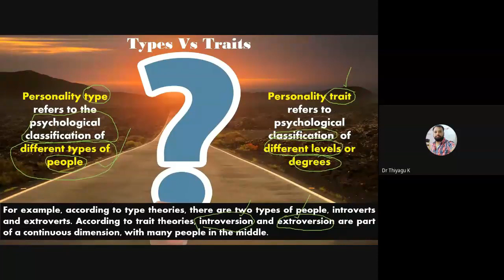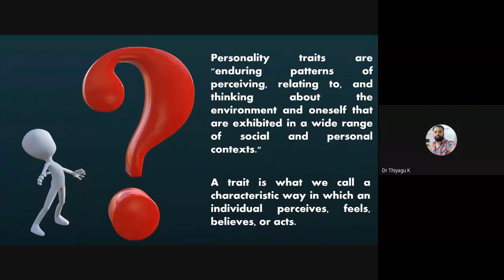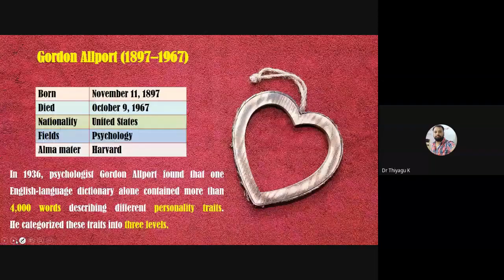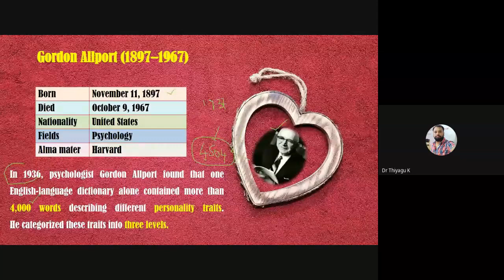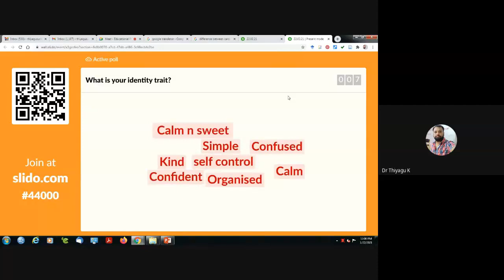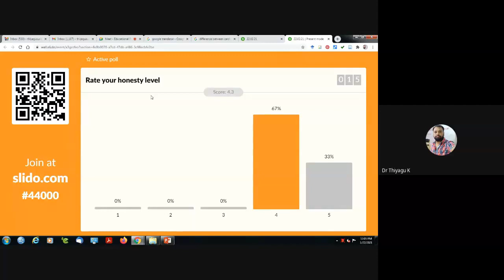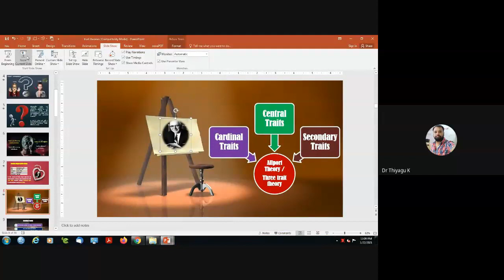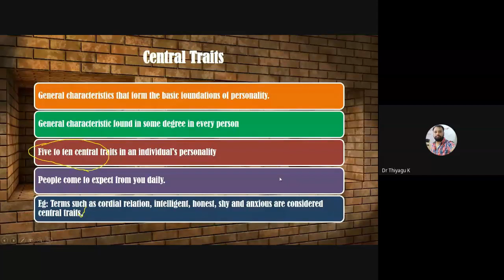Gordon Allport (1897–1967)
Allport's personality Theory separates all traits into three basic subcategories: Cardinal, Central, and Secondary traits. This trait theory suggests that individual personalities are composed of broad dispositions. It is also based mainly on differences between individuals. The combination and interaction of various traits form a personality that is unique to each individual, this theory focused on identifying and measuring these individual personality characteristics.